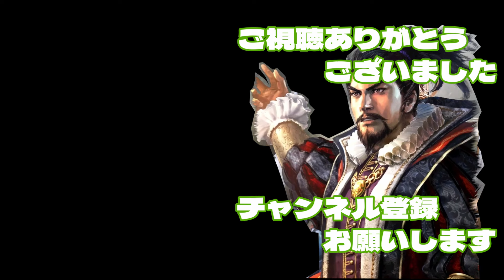西園寺家プラス１！西園寺公広編【2話】長宗我部を倒し強国、三好と隣接！巧みな外交を駆使!!【信長の野望・新生PK】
こんちゃす！むんすけです。
今回はリクエストに応える企画です。
　今回のあらすじはこちら↓簡易的ですいません。
西園寺家に舞い降りた歩き巫女、望月千代女に一目惚れした西園寺公広。
国の統治には興味のなかった公広に対し、千代女は婚姻の条件を出す。
「大名として先頭に立ち、立派な男になるなら夫婦の契を結びます」と。

こうして西園寺公広は、本気で戦国の世を渡る決心をするのだった...。
そんなifストーリーをプレイしていきます！

信長の野望、新生パワーアップキットのゲーム実況をはじめます。
わかりやすいよう、説明を混ぜながらじっくりプレイします。
戦国時代が好きな方いらっしゃいませ。
戦国武将は好きって方いらっしゃいませ。
信長の野望ファンの方いらっしゃいませ。
全然知らんけど少し興味あるって方、この機会に是非いらっしゃいませ。

３年目も頑張ります!!応援よろしくお願いします!!